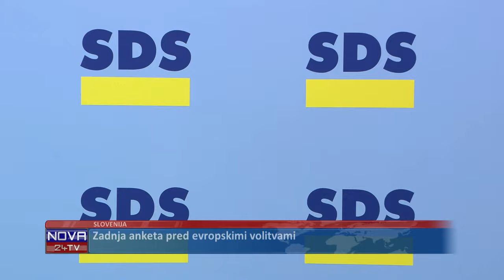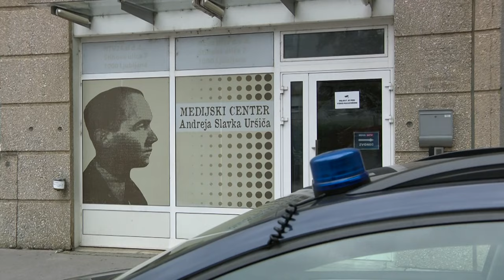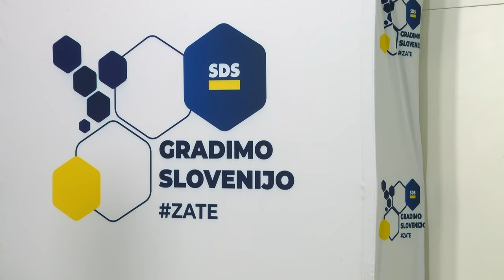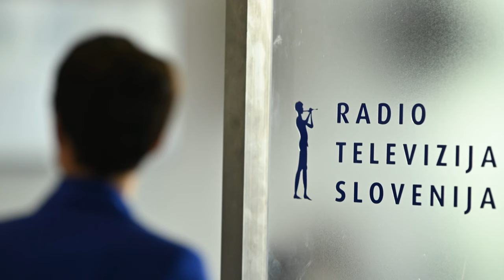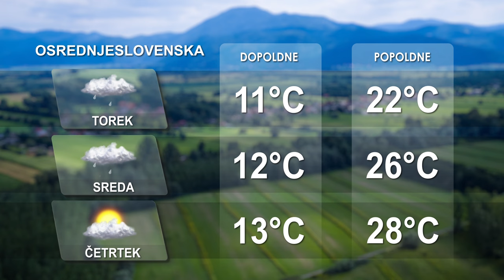[Kratke novice] 03.06.2024 Novice ob 14h na Nova24TV